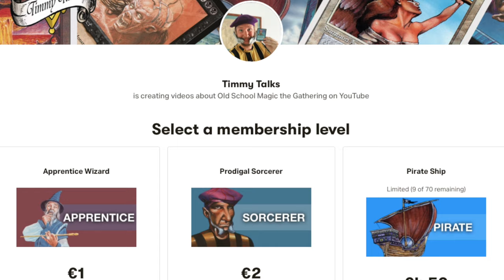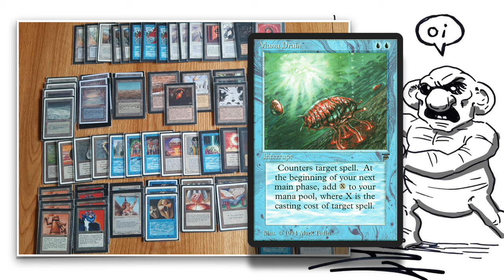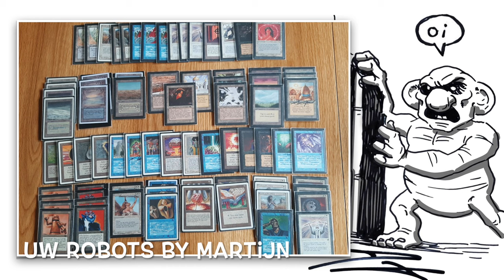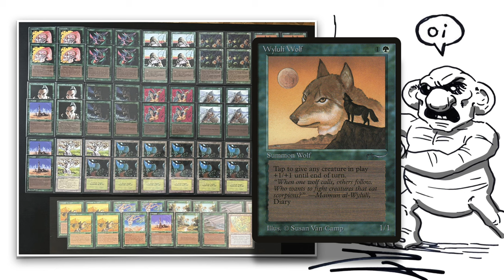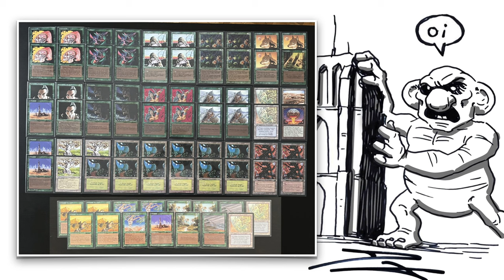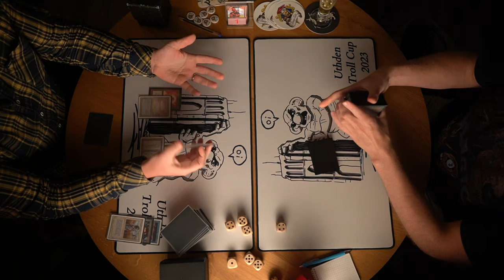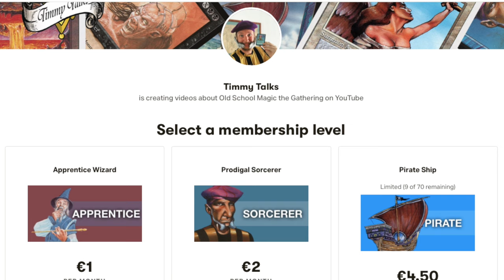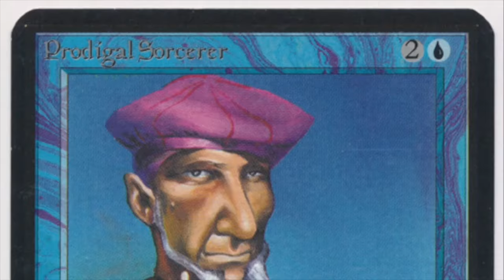Mono Green Stompy vs UW Robots, Rnd 4 UTC V | OS Magic the Gathering mtg9394 771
Round 4 of the MtG 93/94 Uthden Troll Cup V. In this round we see Steffan's mono green Stompy deck take on the blue and white Robots deck of Martijn.

Decks: UWb Robots vs Mono Green Stompy
Players: Martijn vs Steffan

00:00 MTG 93/94
01:22 UW Robots
04:09 Green Stompy

07:55 MTG Games